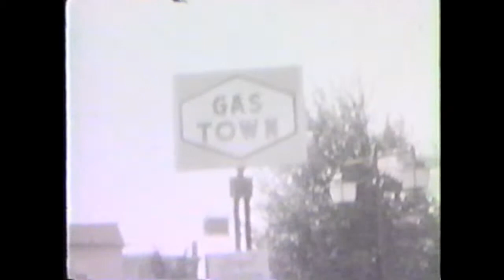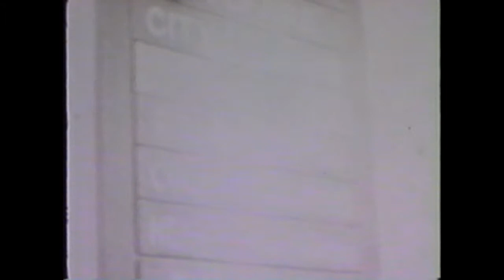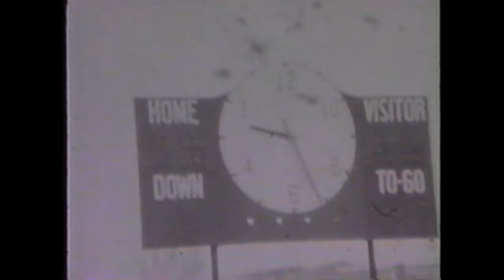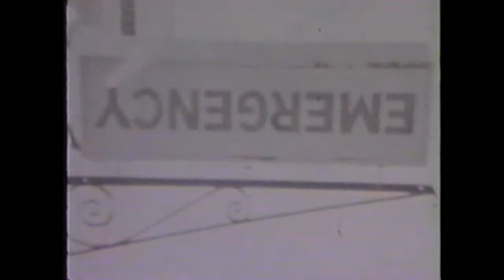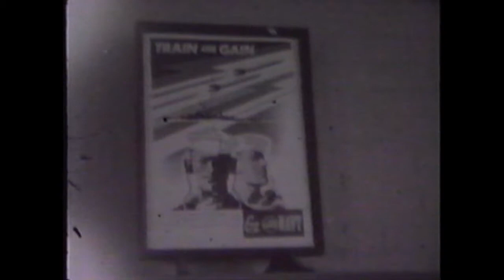Danbury various glimpses circa 1969